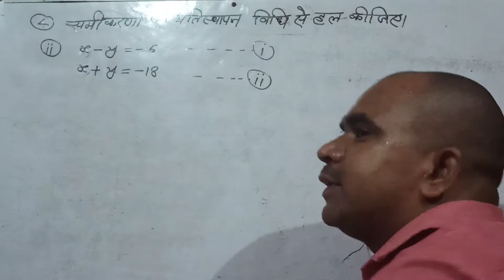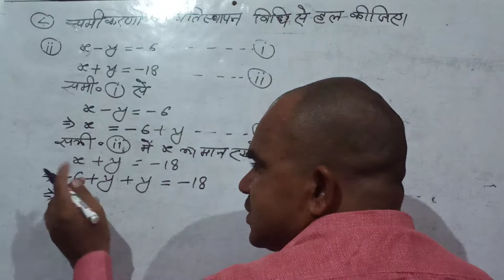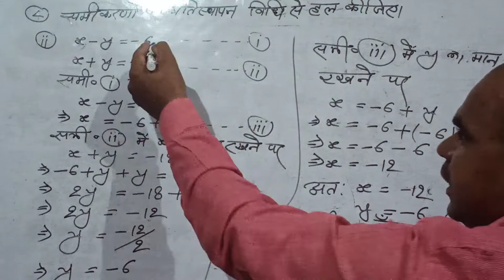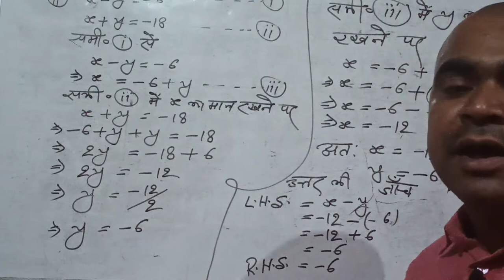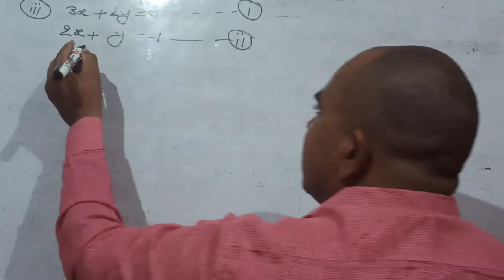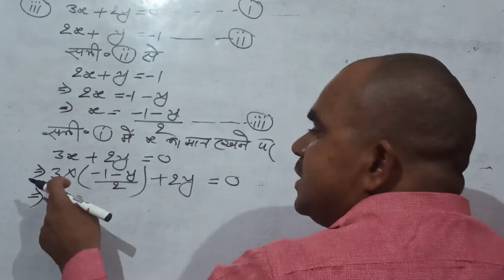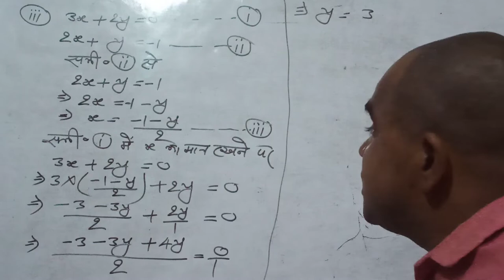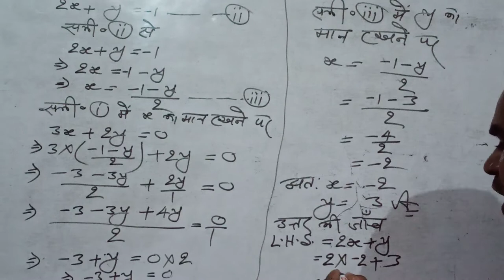equation class -8 part -4. Run by vinod Kumar Yadav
equation solve by Vinod kumar Yadav